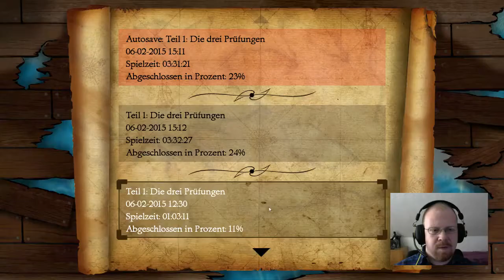02 [GER] Monkey Island 1 - Guybrush Threepwood - mächtiger Pirat @PC - 2 / 3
Mein erster Twitch-Live-Stream zu The Secret of Monkey Island -- Teil 2 von 3 -- Watch live